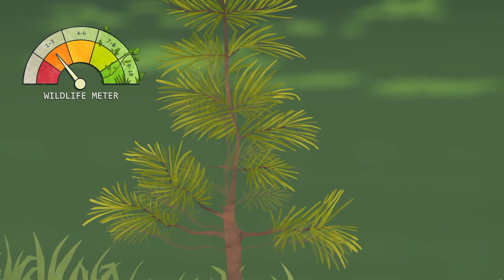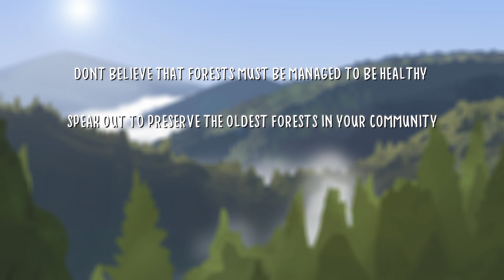The Healthiest Forest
This animated film takes you on a 4-minute journey that represents 300 years in the life of a forest. See how structure and biodiversity recover naturally, and how continued management like thinning and harvesting interferes with recovery. Created by the Old-Growth Forest Network, a US not-for-profit organization that “speaks for the trees.”